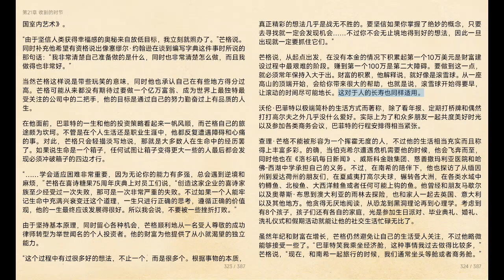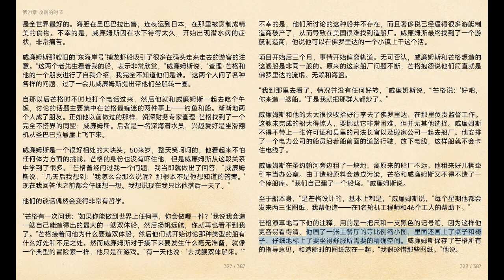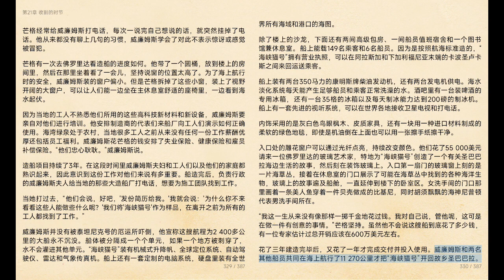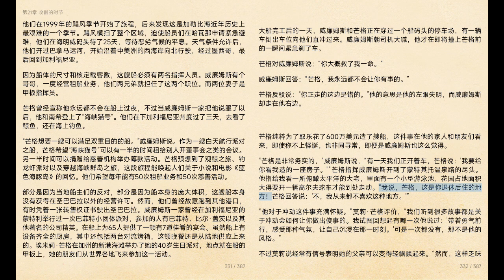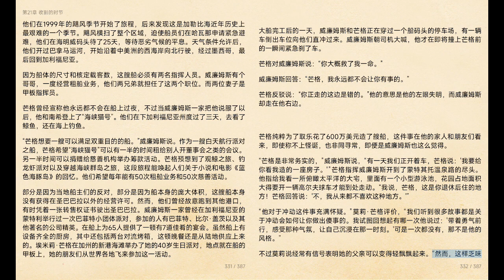【巴菲特幕后智囊：查理·芒格传】22 收割的时节